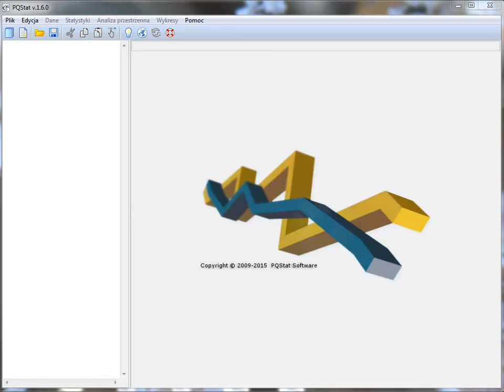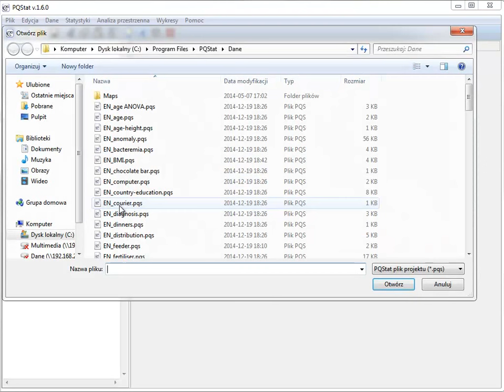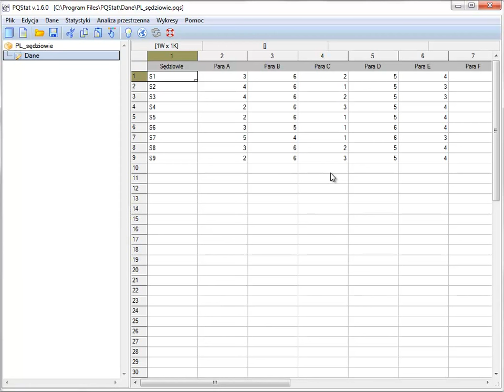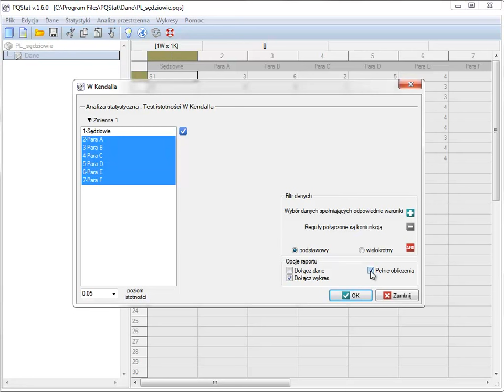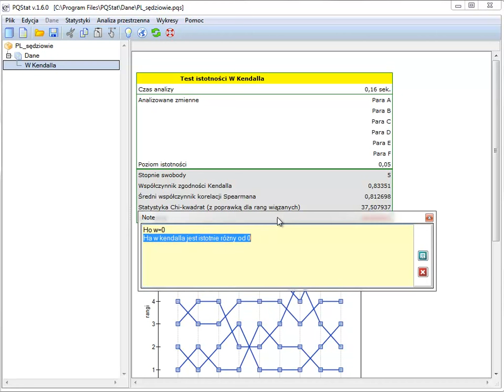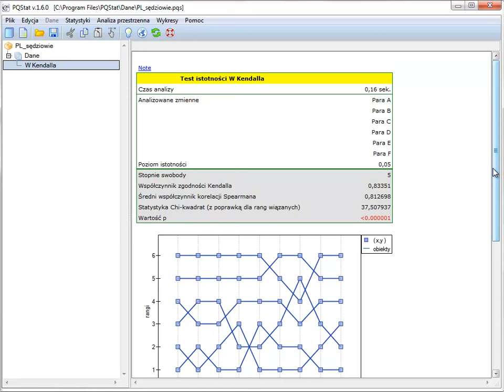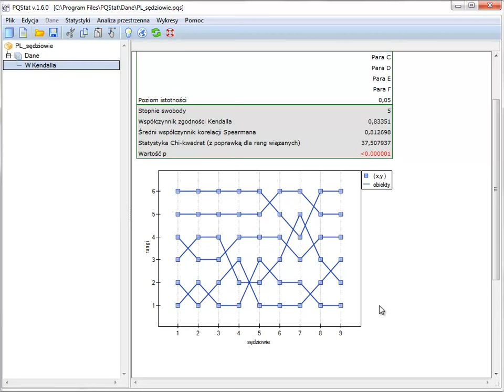Zgodność W-Kendalla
Omówiono sytuacje w których współczynnik W-Kendalla może być wyznaczany, oraz przedstawiono jego działanie na klasycznym przykładzie par tanecznych.